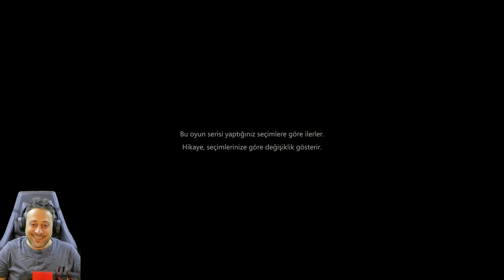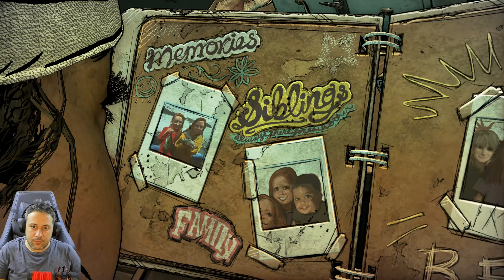THE WALKING DEAD 36.BÖLÜM S4E1 TÜRKÇE [4K]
The Walking Dead, The Walking Dead çizgi roman serisine dayanan Telltale Games ve Skybound Games tarafından geliştirilen ve yayınlanan epizodik, grafik macera video oyun serisidir.Oyun türkçe altyazılı 4k çözünürlük ile kayıt altına alınmıştır.İyi seyirler...